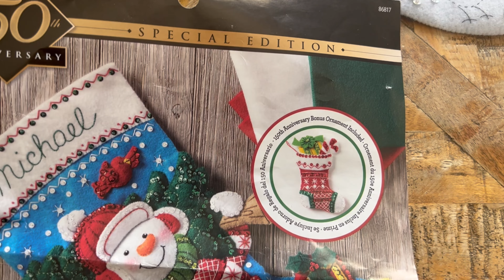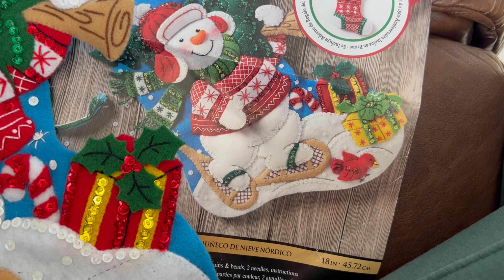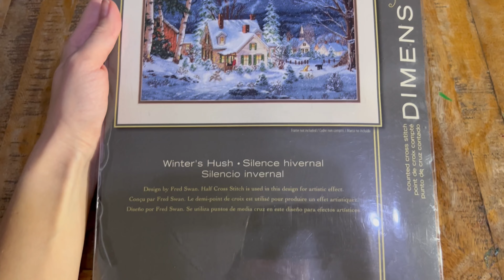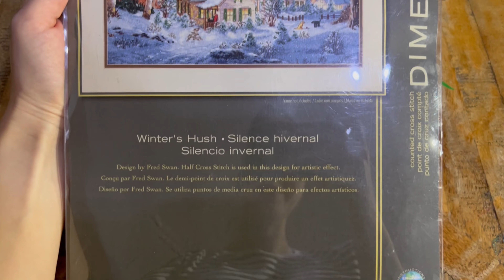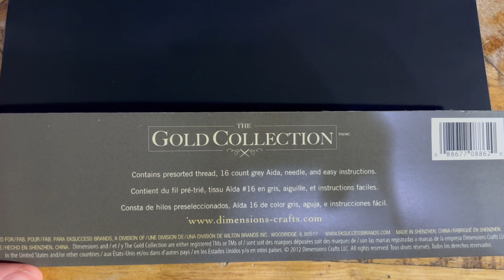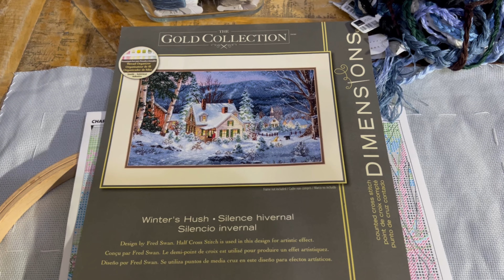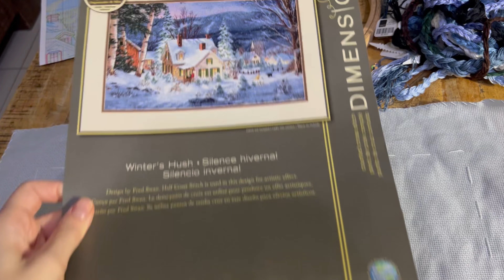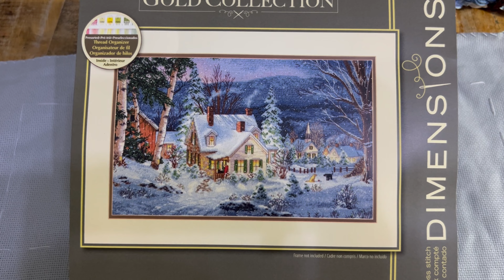Flosstube #31. November 21-27. WIPs and a new project